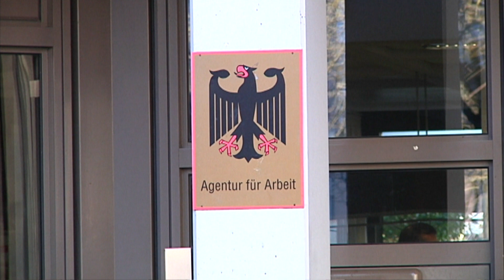Arbeitsmarkt - Zahl der Arbeitslosen in München sinkt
Die Zahl der Arbeitslosen in München ist im September auf 36.216 zurückgegangen. Das entspricht 3,4% der Münchner Erwerbspersonen.

Im August waren es noch 37.529 Menschen ohne Arbeit.